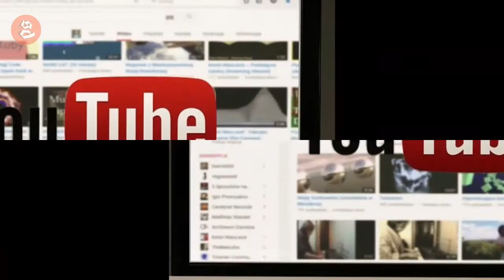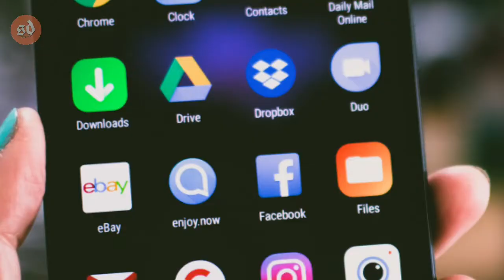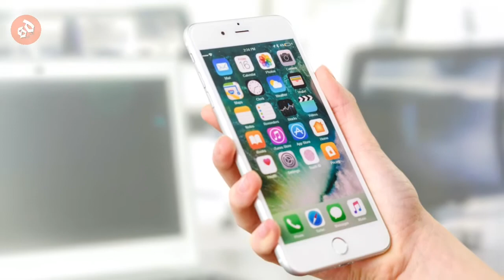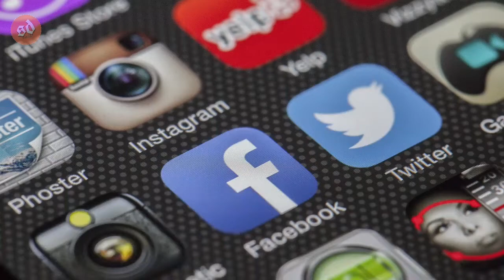How To Make Money On Facebook Reels ! Make Money Online 2022 ! Earn Money From Facebook Odia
How To Make Money On Facebook Reels ! Make Money Online 2022 ! Sunil Dalai ! Make Money Though Facebook Reels- Monetize Facebook Reels With Overlay Ads ! How To Make Money From Facebook Reels 2022 ! Earn Money From Facebook Odia

Sangamane Mu sunil,Apanmane dekhuchnty ''sunil dalai",mu tech related video baneyibaku bhalo paye, Aajira ye video re janiba...How To Make Money On Facebook Reels &  How To Make Money From Facebook Reels 2022

Best Topics Related Query:
how to make money from facebook reels 2022

~~~Follow me ~~~